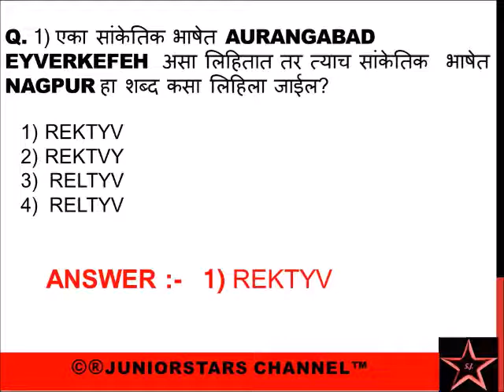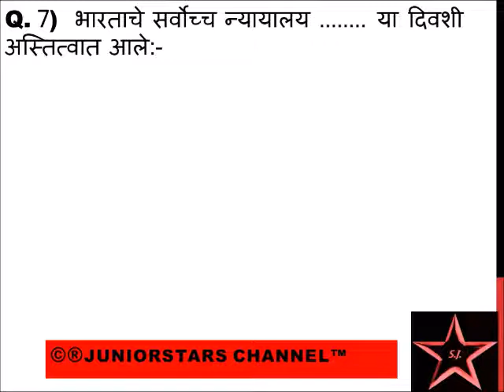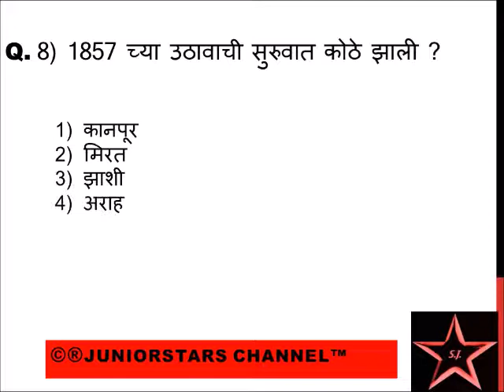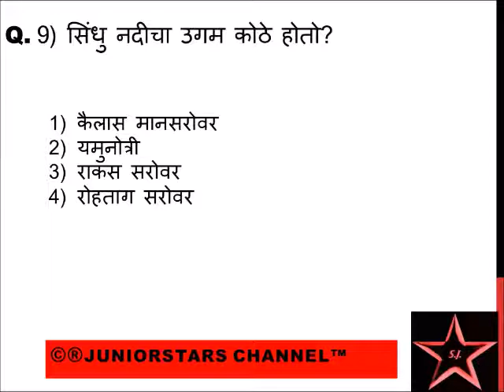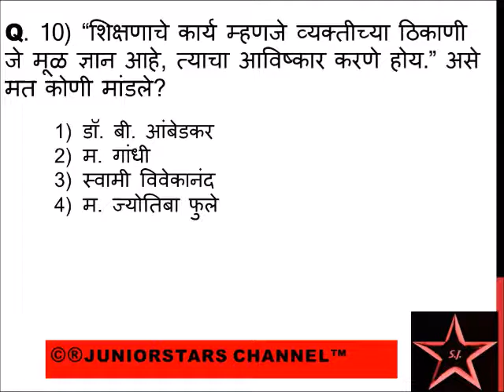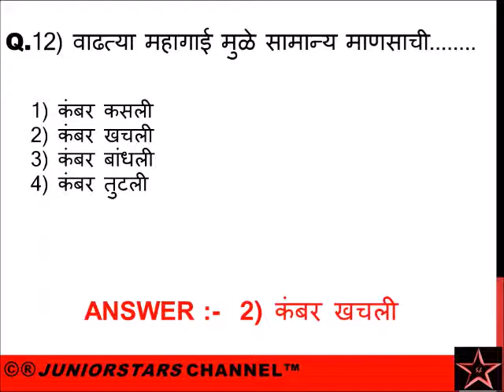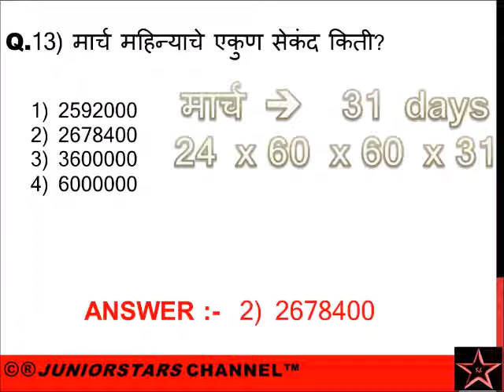MPSC TALATHI POLICE BHARATI 2018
last part of 51 question series||